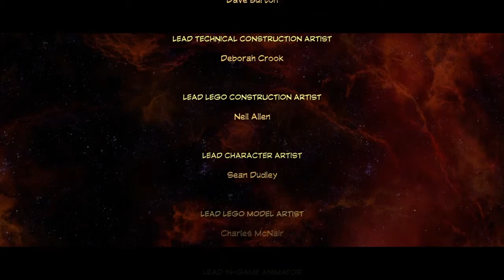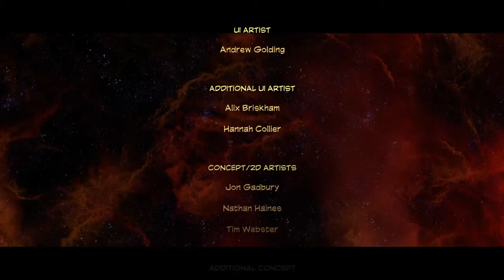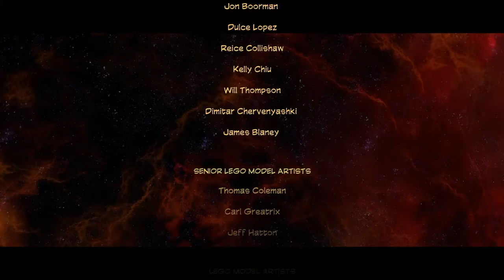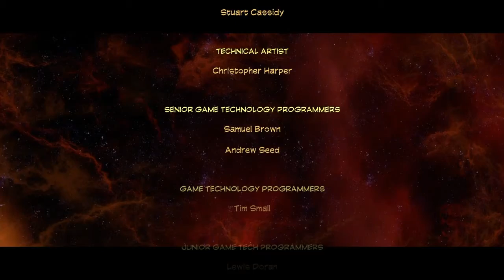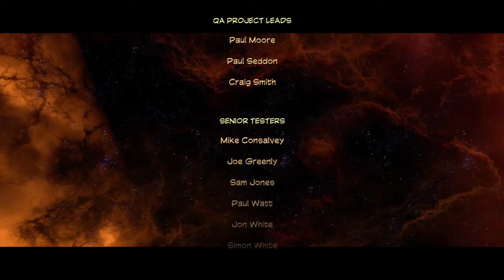LEGO Marvel Super Heroes 2 - Ending | Out of Time